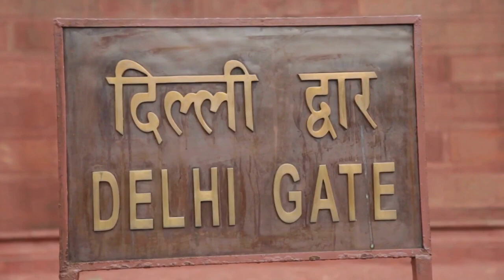Delhi Bazar Metro India No Copyright Video Stock Footage720p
Dehli Bazar India reviews